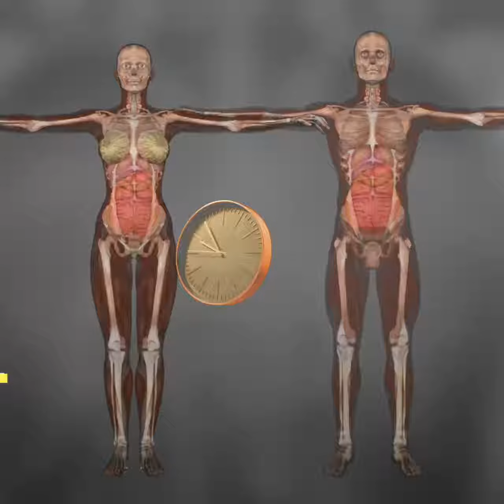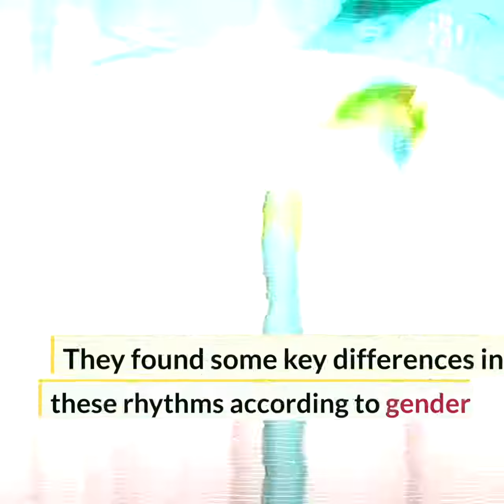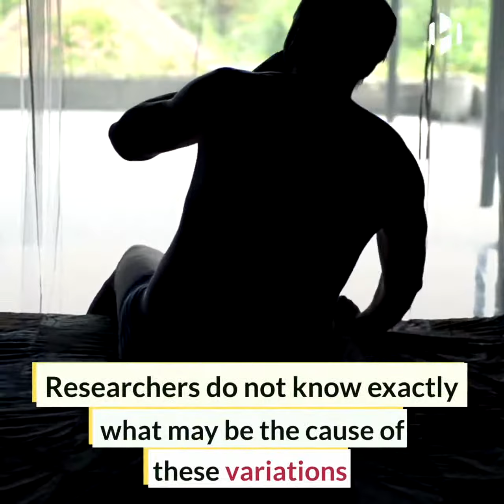𝙈𝙚𝙣 𝙖𝙣𝙙 𝙬𝙤𝙢𝙚𝙣 𝙝𝙖𝙫𝙚 𝙙𝙞𝙛𝙛𝙚𝙧𝙚𝙣𝙩 𝙗𝙞𝙤𝙡𝙤𝙜𝙞𝙘𝙖𝙡 𝙘𝙡𝙤𝙘𝙠𝙨, 𝙨𝙩𝙪𝙙𝙮 𝙨𝙝𝙤𝙬𝙨